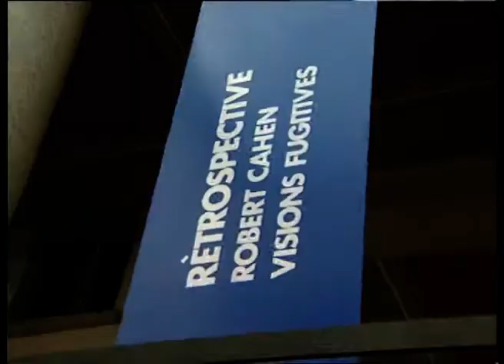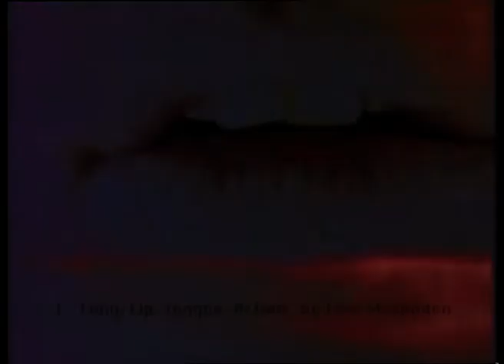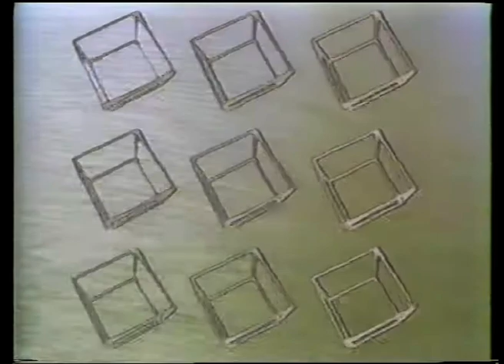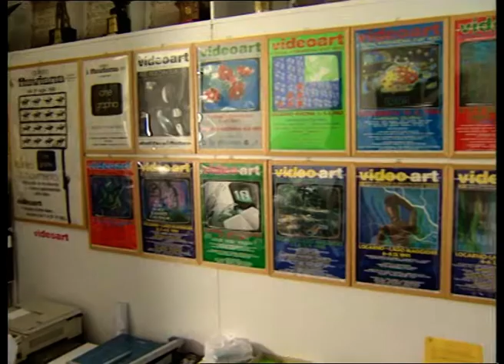VideoART 29.08.1996 - Deutsche Version - Svizzera 4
We live in the civilization of communication. Communication that is increasingly conveyed by powerful technological means. Communication that often, to be more impregnating, makes use of images. The culture of images, which has made this civilization grow, is evolving precipitously. Video artists are among the first to have explored, exploiting the development of new technologies, the secrets of the animated image.

The 17th Video Art Festival will take place in Locarno from 29 August to 1 September. The first exhibition dedicated to the electronic arts in Europe and one of the first, by tradition and prestige, in the world. Here you will find artists and researchers to attend seminars, talks and screenings. The special edition of Switzerland 4: "VideoART 96" aims, with the contribution of the festival participants, to illustrate the relationship between art and technology, imagination and computers.

This year's distinguished guests include: Professor Réné Berger, who will hold a series of talks on the theme: "The metamorphosis of knowledge: towards which future for the University?"; Achille Bonito Oliva, art critic and curator of evening shows: "the Eletronic Art Café"; Robert Cahen, video artist; Michel Chion, composer, journalist and video artist.